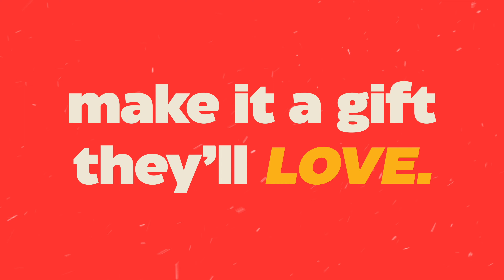PENZONE Curated Holiday Shops!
Our boutiques make holiday gifting easy.